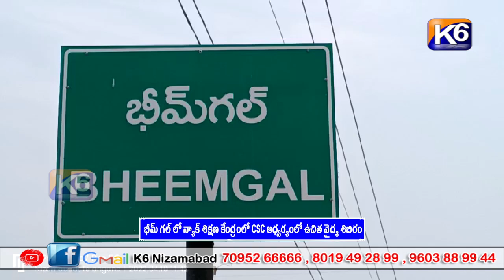భీమ్ గల్ లో న్యాక్ శిక్షణ కేంద్రంలో CSC ఆధ్వర్యంలో ఉచిత వైద్య శిబిరం|| K6 NEWS 05-06-2023